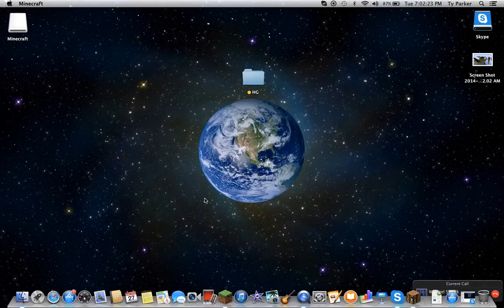SFHG #14 Sacrifice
Oh Michael... Sacrificing his life for me... Oh whoops, *SPOILER ALERT*

Hey did you see that weird kid with the DJ skin? Go check out his channel